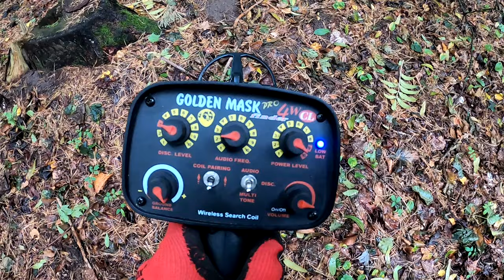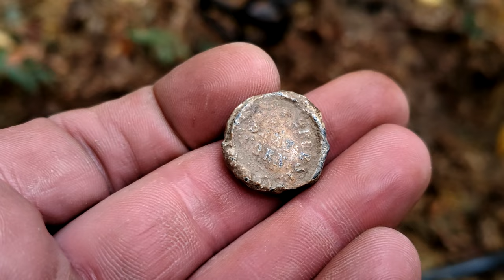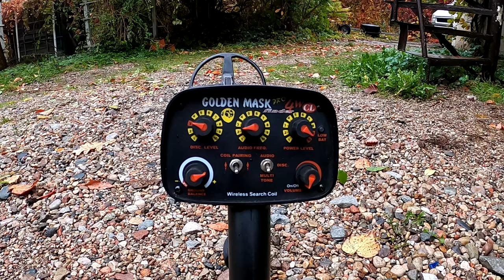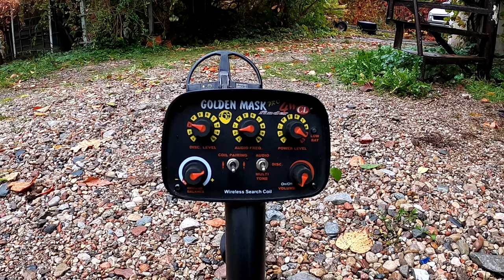Testujemy najnowszy model wykrywacza metali Golden Mask 4 WCL.Poszukwiania na starej osadzie. #2023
🗣 Zapraszam do obejrzenia   filmu "Ma być najlepszy" Kolejne przygody Rodzinki detektorystów PL. Tym razem udajemy się testować najnowszy model wykrywacza metali Golden Mask WCL. Co udało nam się znależć?" Obejrzyj i przekonaj się sam!

Widzowie którzy chcą wesprzeć Nasz  kanał 👇
100% kwoty dla twórcy 💪
✅KONTO MBANK👇
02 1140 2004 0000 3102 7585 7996
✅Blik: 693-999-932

Sklep stacjonarny z wykrywaczami metali:
Odkrywca Historii
ul.Piastowska 28
14-240 Susz
woj. Warmińsko-Mazurskie